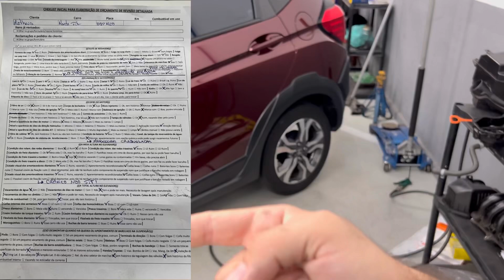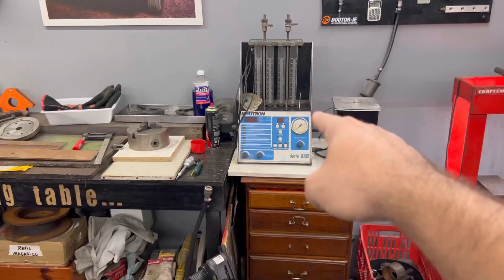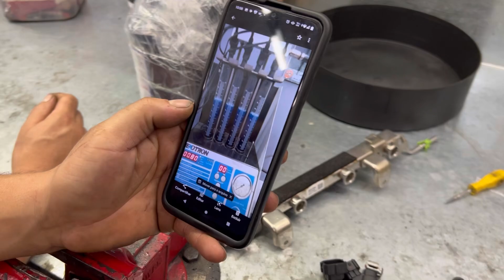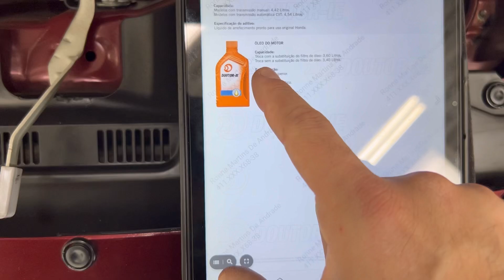WR-V 1.5 CVT 2018 - Revisão dos 40 mil km (Muita coisa pra fazer?)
Nos mande o modelo, ano, motorização e quilometragem aproximada do veículo e os serviços que você deseja fazer.

Nos siga no Instagram: ronntec.oficina

Somos da Vila Carrão Zona leste de São Paulo, mas antes de entrar em contato verifique no Google se ainda estamos no mesmo endereço, pois esse vídeo pode ser antigo.
E infelizmente não conseguimos atender carros que não estejam agendados devido a correria para conseguir manter o cronograma da agenda.
Para agendar nos envie um e-mail.

ALGUNS DOS NOSSOS PRINCIPAIS SERVIÇOS:
- Troca da correia dentada, bomba d'água e retentores
- Troca do óleo e filtro do motor
- Troca dos filtros Ar, Cabine e Combustível
- Revisões de quilometragem igual das concessionária
- Limpeza do corpo de borboleta com Scanner para reset
- Revisão dos bicos injetores Linha Gasolina e Flex
- Manutenção e troca do sistema de ignição (Velas, cabos e bobinas)
- Regulagem de válvulas da Linha Honda
- Revisão da Suspensão (Exceto caixa de direção)
- Manutenção dos freios dianteiros e traseiros
- Troca do Fluido de freio por pressurização

Obrigado por curtir o nosso trabalho. Tamo Junto!